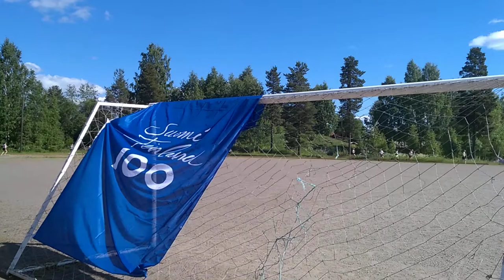VIII Pekan Pyrähdys Kannonkoskella 8 7 2017